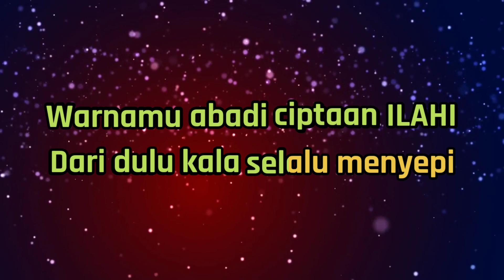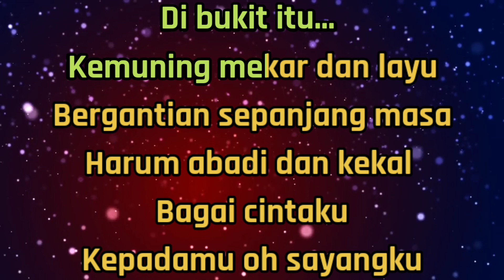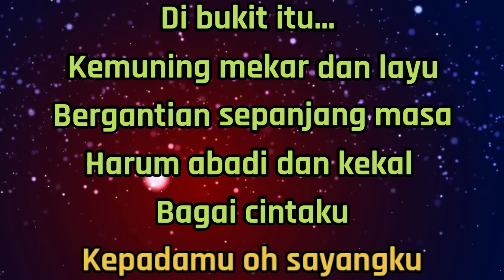Karaoke KEMUNING - Cipt.A.Riyanto_Dipopulerkan Tetty Kadi - Nada Tinggi Pria